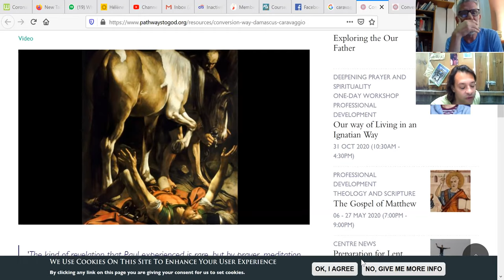Milton and Shakespeare: Tradition and Anxiety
Join Edward Evans and I for a conversation about poetic achievement and influence in relation to England's Two Greatest Poets